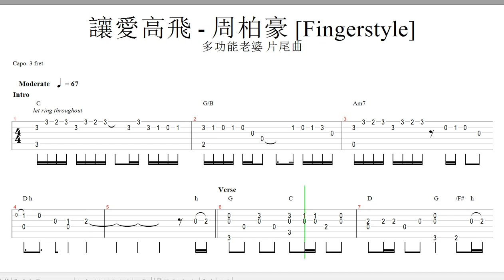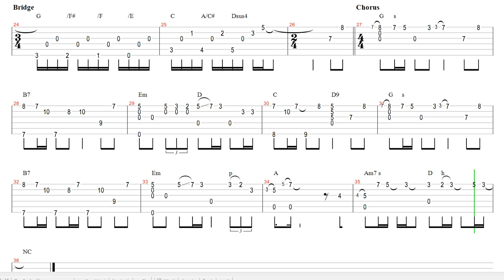讓愛高飛 周柏豪 [Fingerstyle] [多功能老婆 片尾曲]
讓愛高飛 周柏豪 [Fingerstyle] [多功能老婆 片尾曲] 木結他獨奏 🦖 🦖 🦖
[高清完整譜] youtu.be/2oNmfvrSlSw
🙈 將難的key 轉為自己識彈的key 及chord (靠capo) youtu.be/ts46bRaCgP4
🙈 [結他教學] 用界豆腐花的力度去掃CHORD??  youtu.be/6_ulgXdmfkE
🙈 [結他教學] 999萬首歌岩用的百答掃法及勾法  youtu.be/JNbRJwuxkk0
🙈 結他教學 - 15分鐘即識 百答流行曲 掃法 即彈9萬幾首歌 youtu.be/yoz53WzwHWk
🙈 [結他教學] 得意又極速上手的數拍子方法 youtu.be/Hut3HgT4Fzo
🔥買結他點先唔比人昆??
youtu.be/YD-VC2rNl2U
🔥買咩結他練先唔會半途而廢??
youtu.be/JwiAHyXorZg
🔥可能係香港最多免費FINGERSTYLE 譜